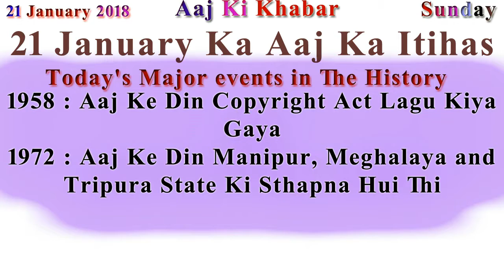Aaj Ka Itihas 21 January 2018 Janiye in Hindi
21 January Ka Aaj Ka Itihas

Pratibha Ray
21 January 1943
N Santhanam
January 21, 1980
Kim Sharma
January 21, 1980
Sundar C
21 January 1968
Geena Davis
21 January 1956

Dead
Acharya Shivpujan Sahay
09 August 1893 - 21 January 1963
Rash Behari Bose
May 25, 1886 - January 21, 1945
Mrinalini Sarabhai
11 May 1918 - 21 January 2016

1972 : Aaj Ke Din Manipur, Meghalaya and Tripura State Ki Sthapna Hui Thi